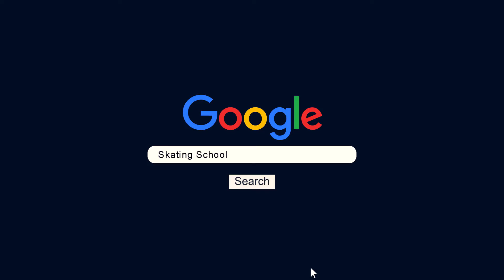Hulajnoga na rolkach ( LEKCJA 5/7 ) nauka hulajnogi na rolkach - nauka jazdy na rolkach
Zapraszam oczywiście na zajęcia na Śląsku w wielu miastach aglomeracji, m.in. Katowice, Chorzów, Tychy, Sosnowiec, Dąbrowa Górnicza, Ruda Śląska i wiele innych pobliskich miast.

Znajdź mnie na Facebook'u, gdzie na bieżąco będziesz informowany o aktywnościach - a dzieje się dużo :)

Title: Flying High
Artist: FREDJI
Genre: Dance & Electronic
Mood: Bright

Damian Nawa - Skatingschool.pl